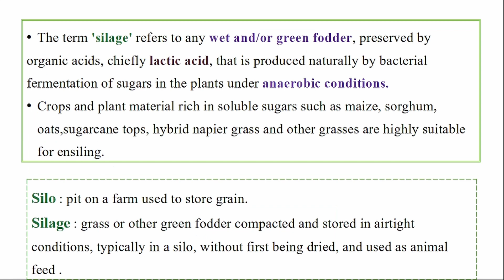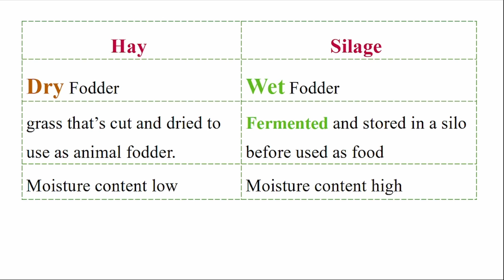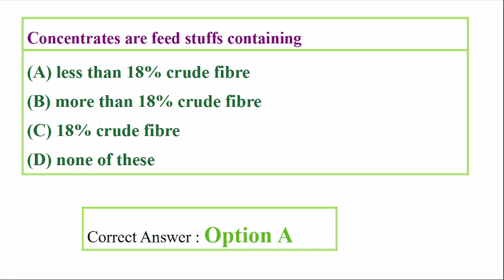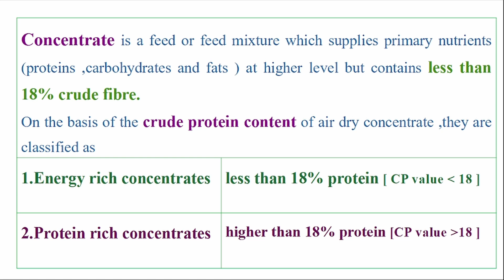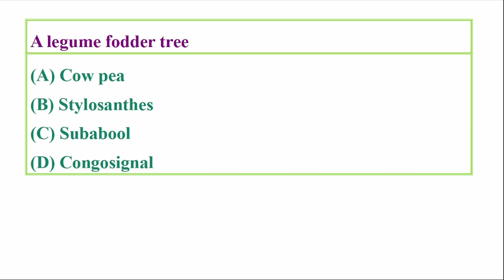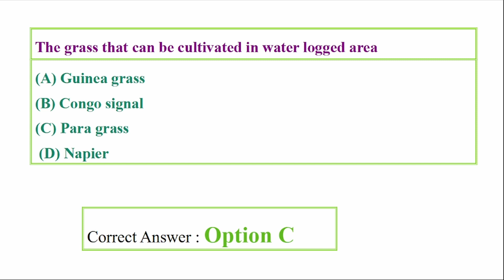FODDER CROPS Mcqs Part 2 | Dairy Farm Instructor exam | Kerala Dairy Development | Keralapsc